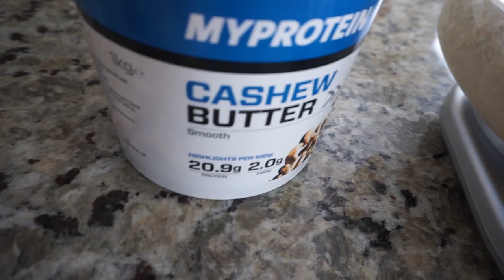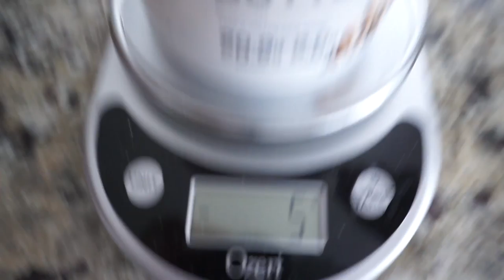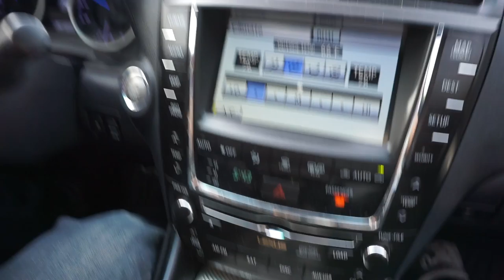Track day with my boyz. 800HP Supercharged Viper (hnnnnng)